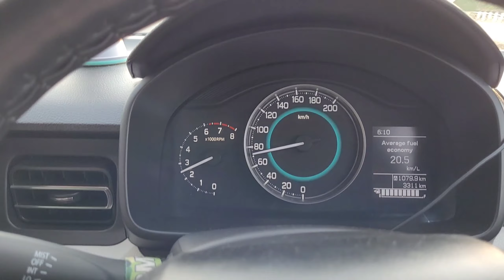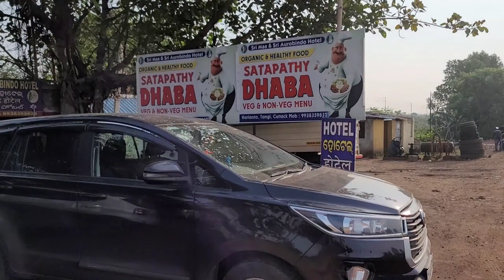Hyderabad to Kolkata Road Trip in IGNIS | Part - 2 | Trip Started from Bhubaneswar | next 500 kms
HYDERABAD to Kolkata Road Trip In IGNIS

Below are the items I use to shoot my videos -